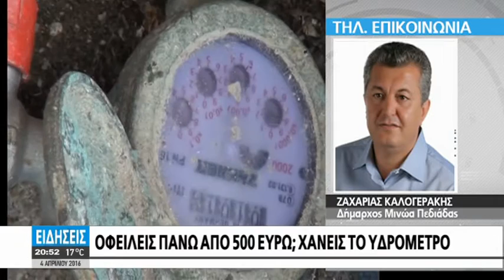ΤΕΛΟΣ ΟΙ ΧΑΡΕΣ ΓΙΑ ΤΟΥΣ ΚΑΚΟΠΛΗΡΩΤΕΣ ΝΕΡΟΥ